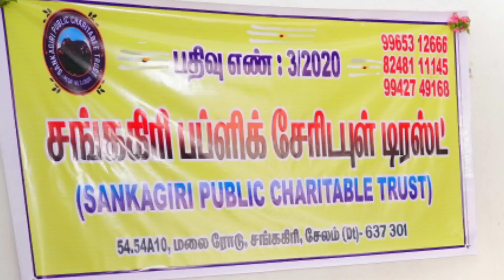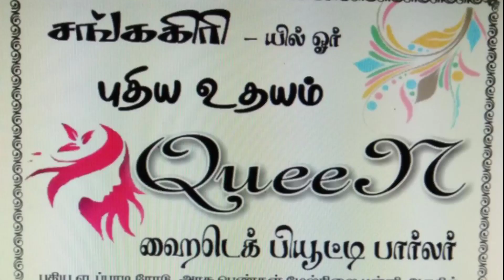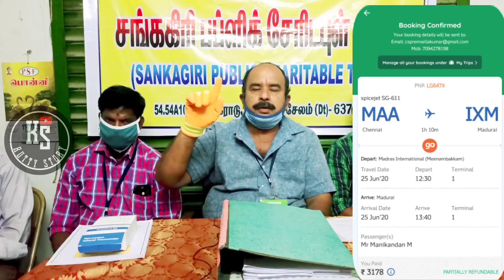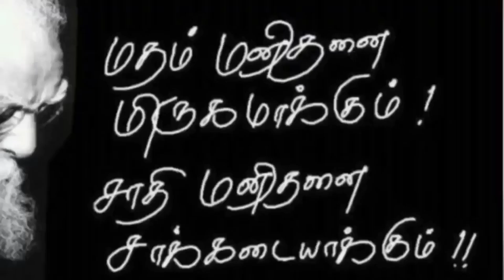Sankagiri public charitable trust நேர்காணல் மற்றும் உரையாடல் | Kutty story | sankagiri news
Queen hi-tech beauty parlor
New edappadi road
Near girls school
Sankagiri

சேலம் மாவட்டத்தில் புதுப் பழனியா. ?

கொங்கணர் சித்தர் குகையில் சுவாரஸ்யமான உரையாடல்

 சங்ககிரி இன்னர் வீல் சங்கத்துடன் நேர்காணல் மற்றும் உரையாடல்

சங்ககிரி பழைய துர்க்க மலை பகுதிக்கு வந்த ஔவையார்

சங்ககிரியில் சில பகுதிகளில் வாழ்ந்த சமணர்கள்

சங்ககிரியில் ஆங்கிலேயர் காலத்தில் கட்டப்பட்ட பயணியர் மாளிகை